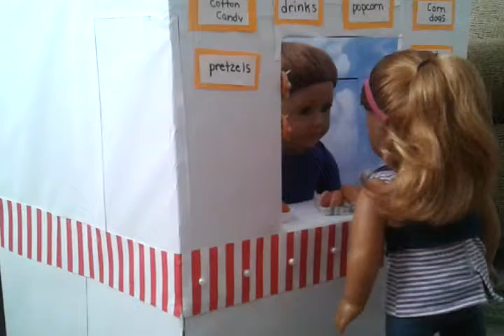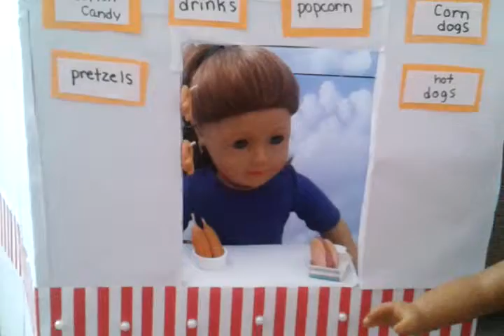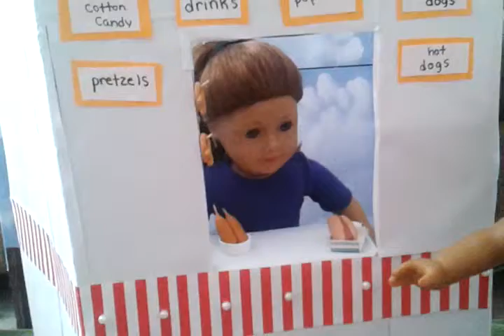Jessicas trip to the concession stand!!!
Saige gets sneaky with the snacks...